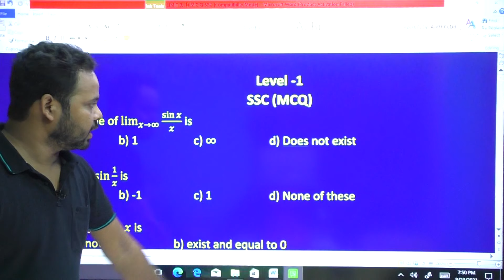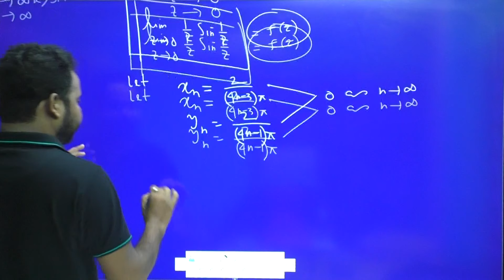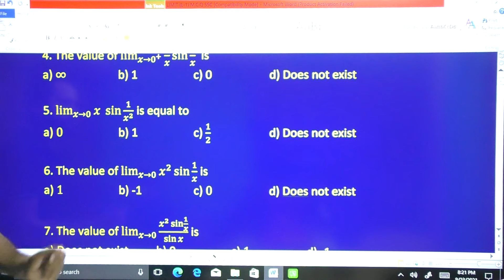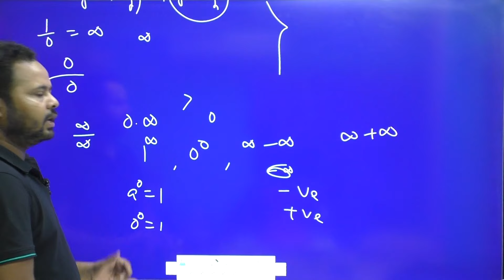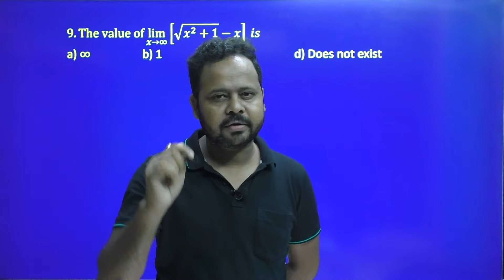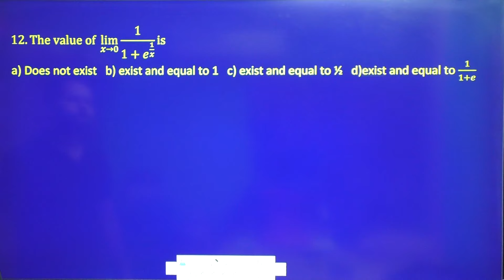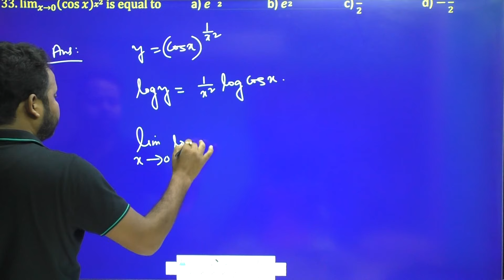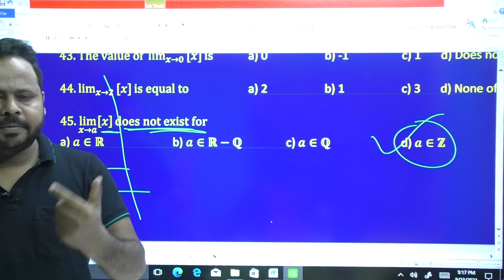MCQ of Limit of Function | BSc Math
This lecture Contains some simple MCQ of Limit of single variable real valued functions.

Helpful for BSc MATH Semester 3 | WBSSC | IIT-JAM | NBHM | MCA aspirant
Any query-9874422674